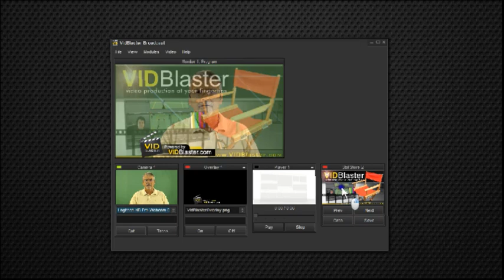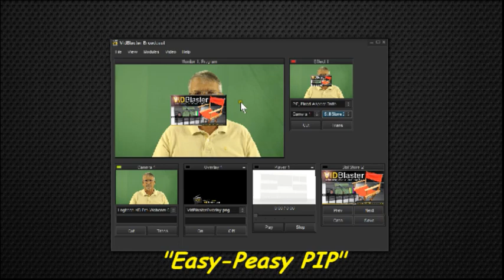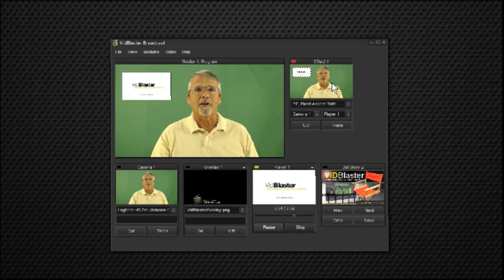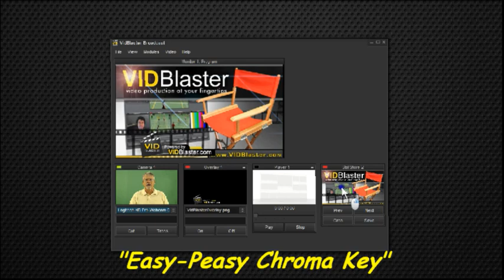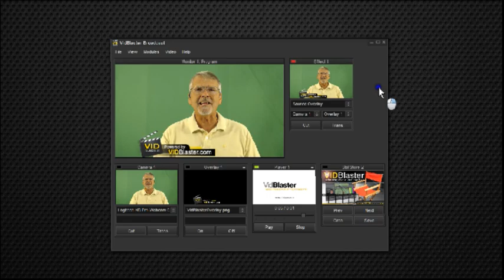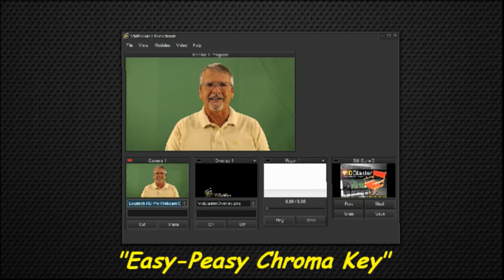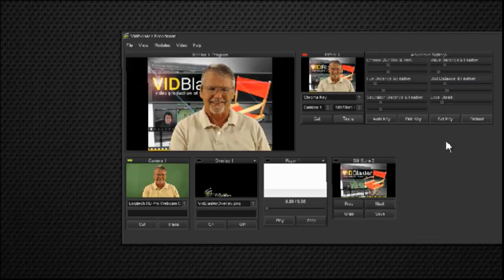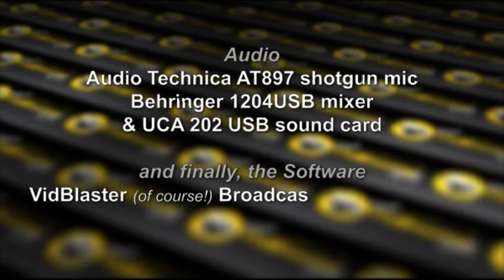VidBlaster is Soooo Easy! from That VidBlaster Guy!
#1 Feature in VidBlaster: It's so easy to use! Tom's shows how to do Chroma Key, Picture-in-Picture and Source Overlay in short simple tutorials. Its' easy... with VidBlaster!

VidBlaster is amazing Live Video Production Software used all over the world for TV shows, Sports Events and Church Services. Join host Tom Sinclair as he unlocks the secrets and shows how video production experts use VidBlaster for their productions.

Like this video. Let us know!

This show aired live on September 10, 2014 from our studios at Eastern Shore Broadcasting in Fairhope, Alabama, USA.

We also used Wirecast 4.3.1 for encoding and streaming to feeds to Dacast, our CDN.

Tune in live next time and join us. It's Wednesdays starting at 3 pm ET, 8 UK. Tips & tricks to internet broadcasting from someone who's already made most all the mistakes!

We love comments & questions!